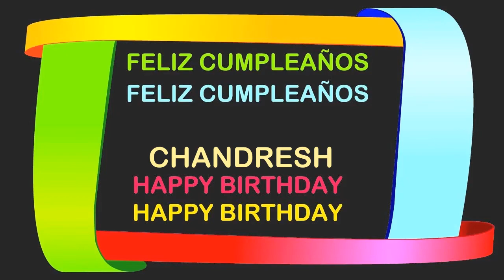Chandresh Birthday Postcards & Postales - Happy Birthday